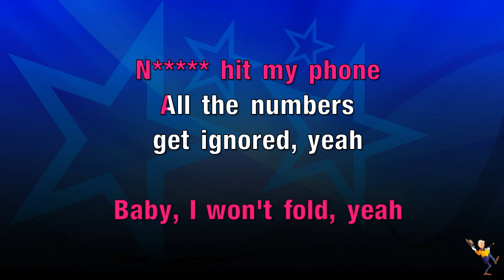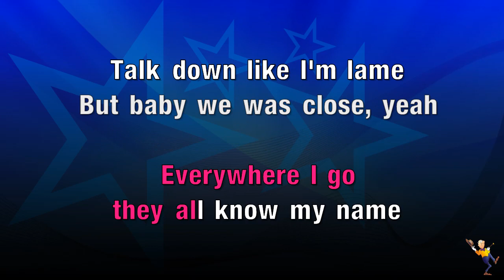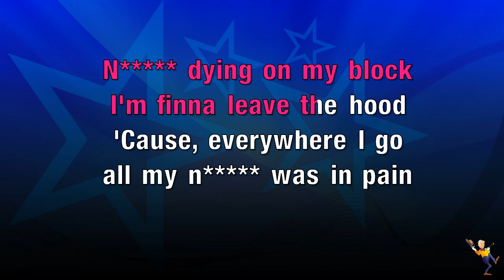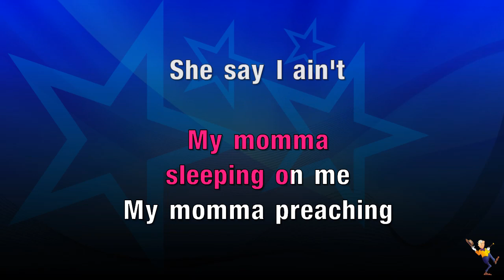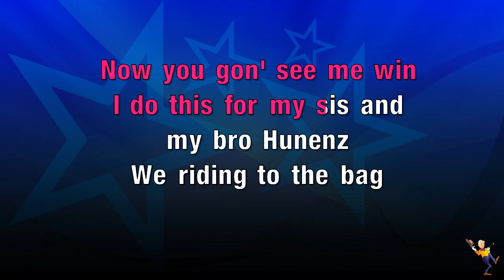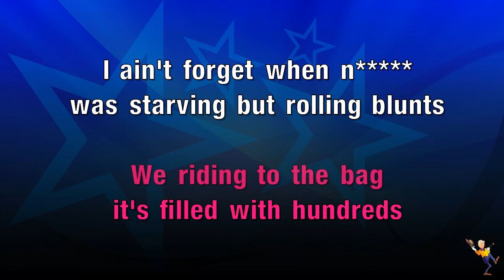Everywhereigo - Babyxsosa (KARAOKE)